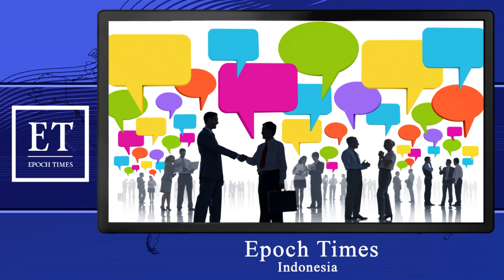Aksi Terbaru Warga Hongkong, Ramai-ramai Menarik Simpanan dari Bank of China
Demonstran di Hongkong mulai menerapkan rencana baru pada 8 Juli. Mereka menyerukan kepada publik untuk beramai-ramai menarik dana mereka yang disimpan di Bank of China pada 13 Juli. Aksi ini sebagai tekanan kepada Beijing dan para pemimpinnya.

Sebelumnya, sebanyak lebih dari 200.000 warga kembali turun ke jalan. Aksi dalam rangka  menolak RUU Ekstradisi ini digelar di daerah Kowloon pada 7 Juli. Polisi melakukan operasi pembersihan pada malam itu dan menangkap 5 orang peserta pawai.